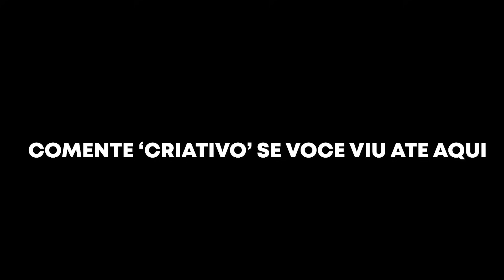QUANDO NAO TEM NINGUEM OLHANDO VS QUANDO ALGUEM TA OLHANDO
🌍Melhor Curso para EVOLUIR no FORTNITE

Me apoie na loja com o codigo VETZBR

Inspirações: C9 Blackoutz, Loud Leleo, Loud Ocastrin, Loud Lasers, Xeat, Spitflow, Master, Hero Flakes, Hero Brunão, Hero Derponce, Hero Nicks,

Oi, eu sou o vetz faço videos de Fortnite tipo Hero Flakes, Loud Ocastrin, Blackoutz, Derponce, Fortnaticos e etc, Nesse video eu mostrei como é jogar quando alguem esta olhando VS quando ninguem esta olhando, se inscreva no meu canal para ver mais videos de fortnite, como shorts, montages, highligihts com musicas como Roddy, You & Me, Cabo, Payphone e outras 🙂